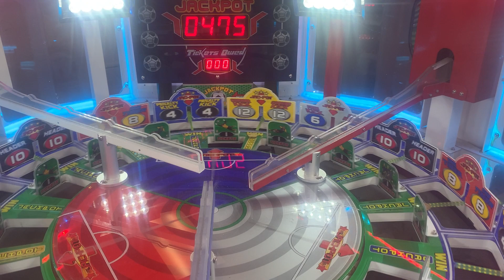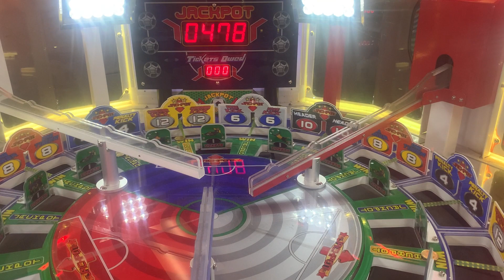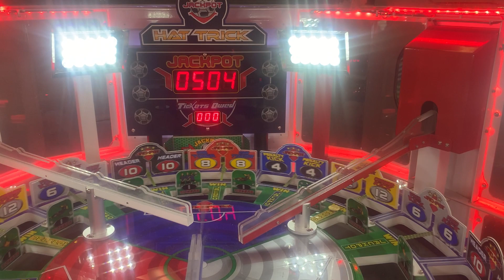Hat trick action again